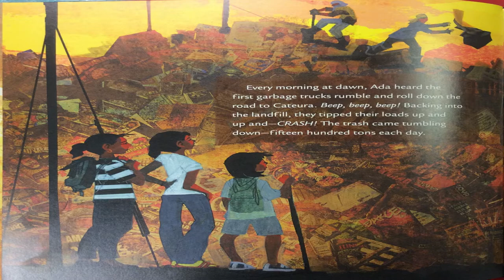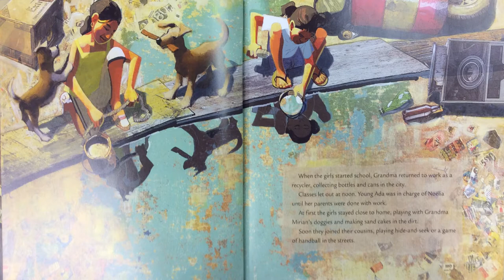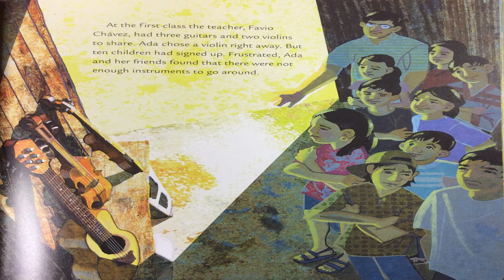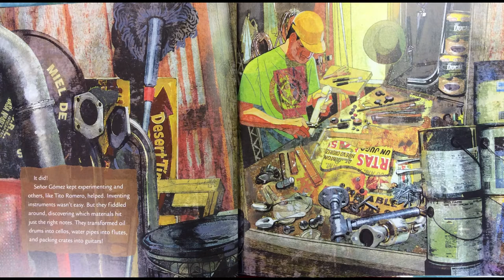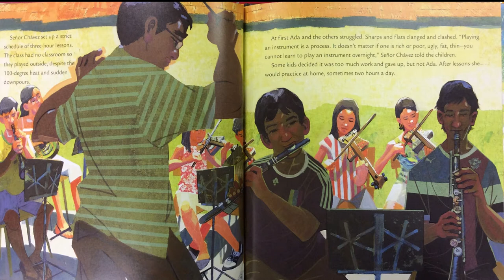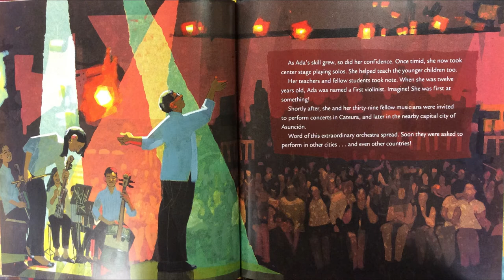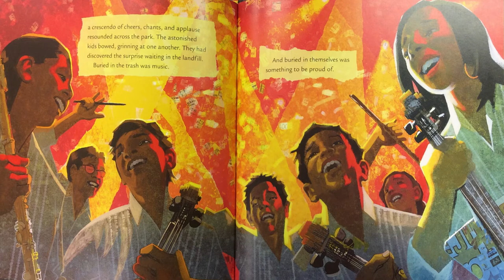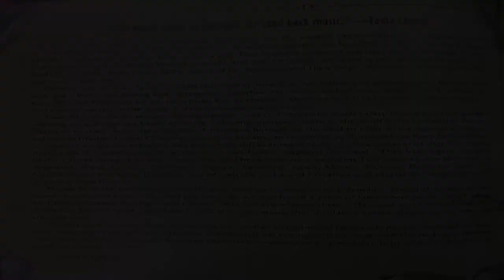ELMN Passport to Literacy - Paraguay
Join us on a virtual trip around the world in Elmonica’s Passport to Literacy. This video presentation is a read-aloud of the book: "Ada's Violin", written by Susan Hood, and illustrated by  Sally Wern Comport.

To purchase the book read in this video, you can or wherever books are sold.

Special thanks to:
Lee & Low Books
Harcourt, Inc.
Peachtree Atlanta
Little Brown & Company
The Millbrook Press
Roaring Book Press
Scholastic
Penguin Publishing
Simon & Schuster
Sleeping Bear Press
Candlewick
Farrar, Straus and Giroux